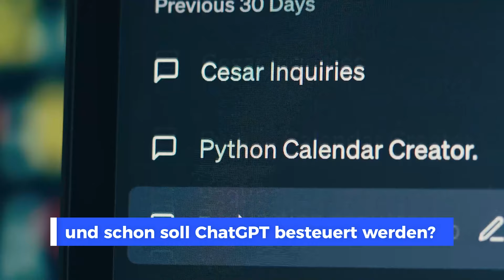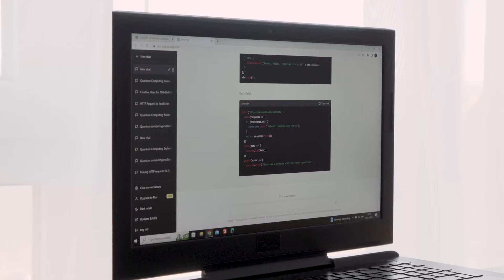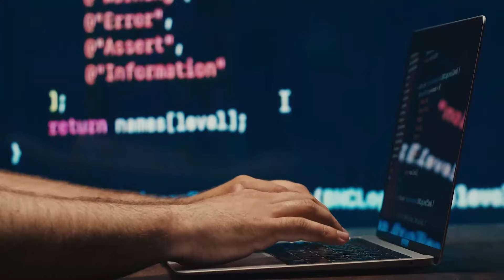Innovationsfeindlichkeit: Linke Politiker schlagen KI-Steuer vor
Während Länder wie China und die USA mit Milliardeninvestitionen ihre KI-Forschung vorantreiben, diskutiert die deutsche Politik die Einführung einer KI-Steuer, welche Unternehmen zahlen sollen, die KI nutzen und damit vermeintlich "Arbeitsplätze vernichten".

„Grundsätzlich kann man darüber nachdenken“, sagte der Co-Chef der SPD-Linken, Sebastian Roloff, dem Handelsblatt.

„Die Idee der KI-Steuer gleicht dem Konzept der Maschinensteuer, die auch bisher schon ins Spiel gebracht wurde, wenn technischer Fortschritt Arbeitsplätze und damit Einnahmen des Staates wegfallen lässt.“ Dadurch würde Geld für öffentliche Investitionen sowie die Sozialversicherung fehlen – also etwa für die gesetzliche Renten- und Krankenversicherung.

In diesem Video werden konkrete Alternativen vorgestellt, mit denen Deutschland seine Stärken in Technik und Industrie nutzen kann. Wie können gezielte Förderprogramme und Allianzen von Wirtschaft, Wissenschaft und Regierung dem Land im internationalen Wettbewerb um KI die Führung sichern?

Darüber hinaus geht es um die Balance zwischen technologischer Souveränität und dem Schutz von Bürgerrechten. Kann eine "KI-Made-in-Germany"-Initiative ethische Standards bei der Entwicklung von KI gewährleisten und die Akzeptanz in der Bevölkerung stärken?

Führende Expertinnen und Experten diskutieren, wie die geplante KI-Steuer abgewendet und stattdessen Anreize für Innovationen geschaffen werden können. Das Ziel: Deutschland soll Chancen nutzen und in Europa eine führende Rolle übernehmen.

00:00 - Kaum auf dem Markt und schon soll ChatGPT besteuert werden?
01:25 - Die KI-Steuer als Ersatzsteuer?
02:58 - Bill Gates, das große Vorbild
03:55 - Die KI-Steuer - wirklich realistisch?
05:09 - Erst trifft es die Milliardäre ...
05:58 - Der richtige Weg für Deutschland
07:03 - Besser man wandert ins Ausland aus